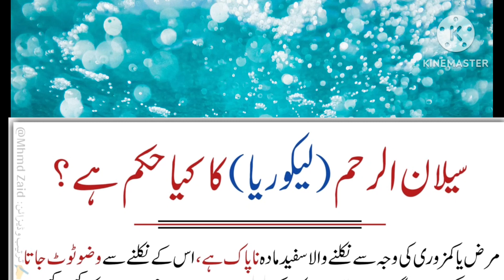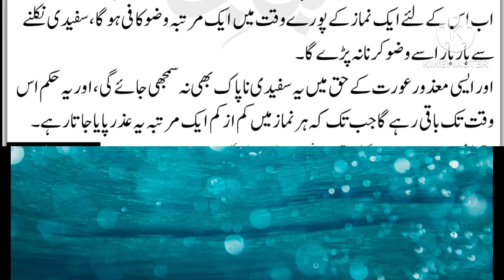Islam me Licoriya ka Hukam|| سیلان الرحم )لیکوریا) کا کیا حکم ہے? عورتوں کے اہم مسائل